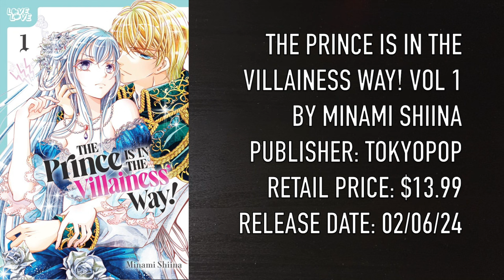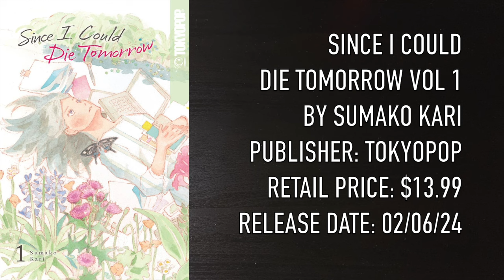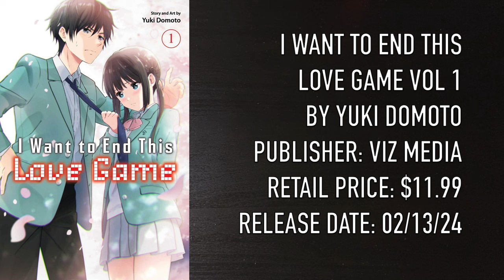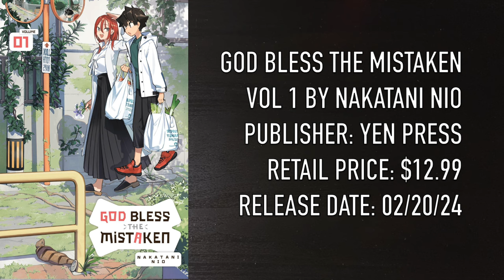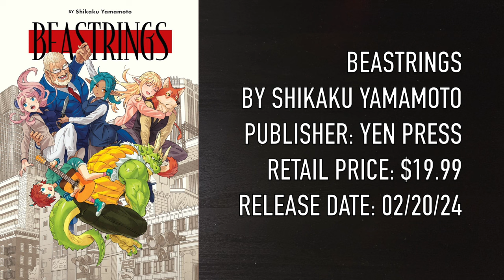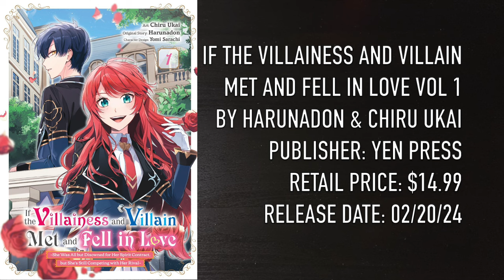25 NEW MANGA YOU NEED TO BUY THIS MONTH! | FEBRUARY 2024